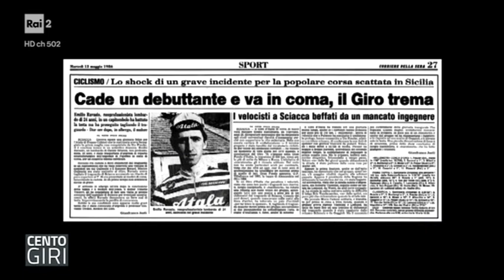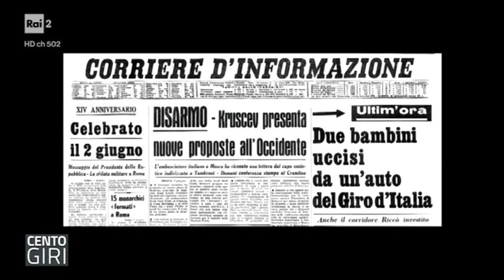GIRO D'ITALIA, la tragedia di Terracina del 1969 e gli altri lutti legati alla Corsa Rosa